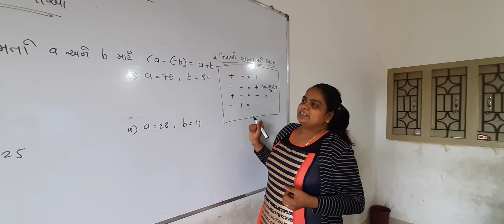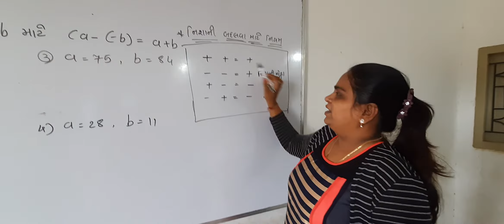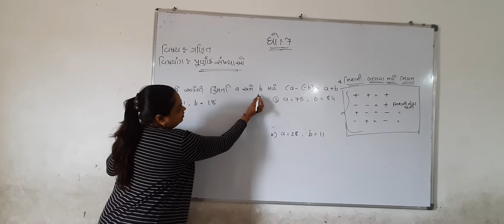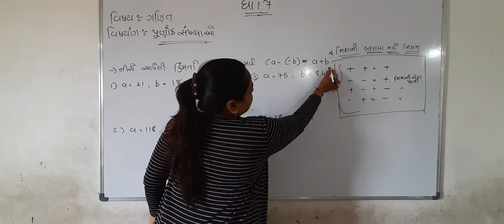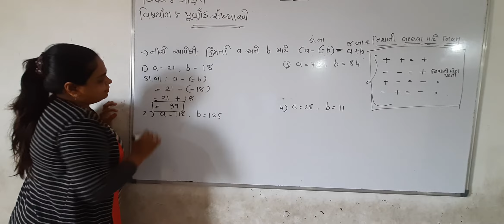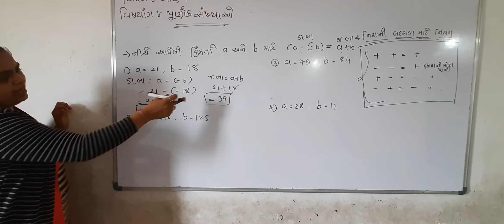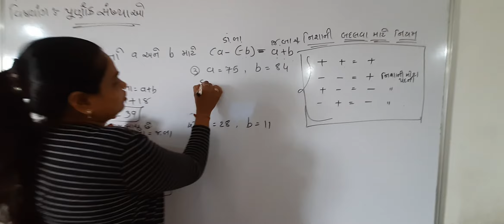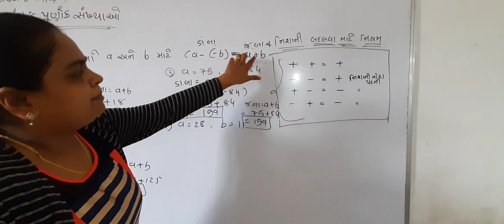Std 7G Maths Lesson 1 Part 2